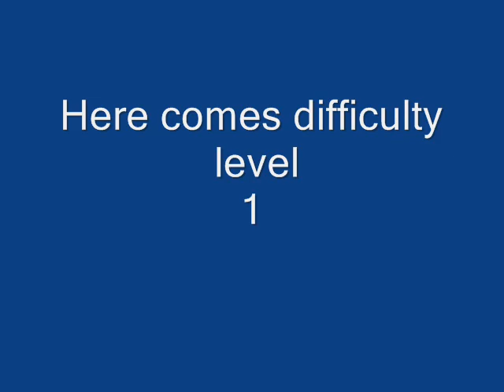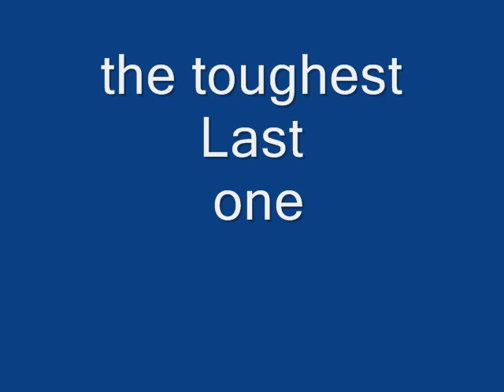Find the CAT if you CAN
Better to watch in full screen.